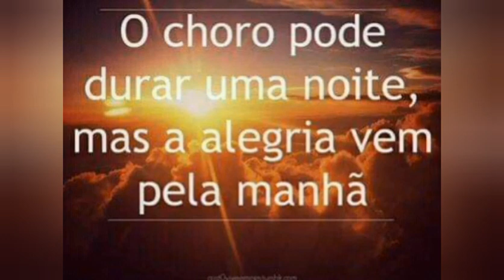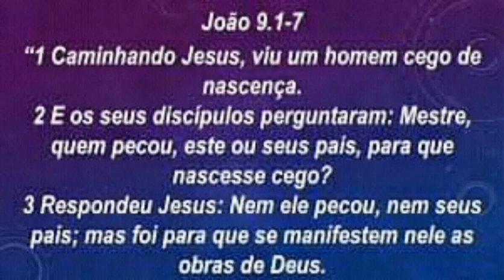biilly Hell tudo vai passar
diretor musical produtor musical Biilly Heell